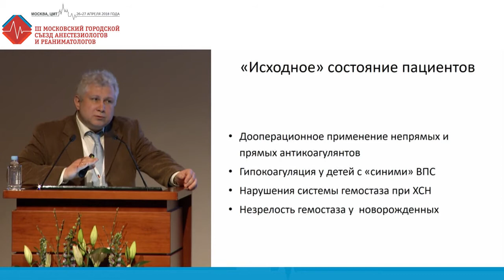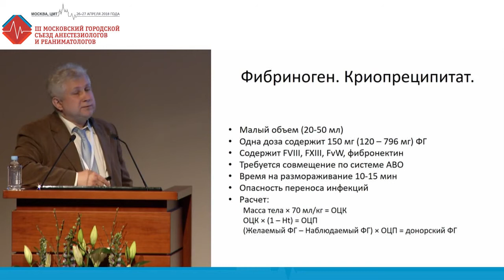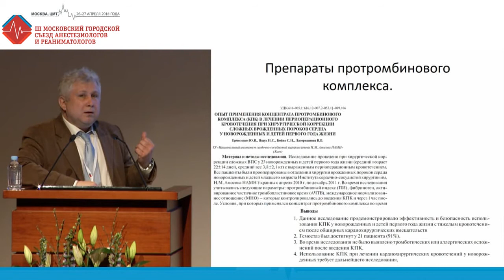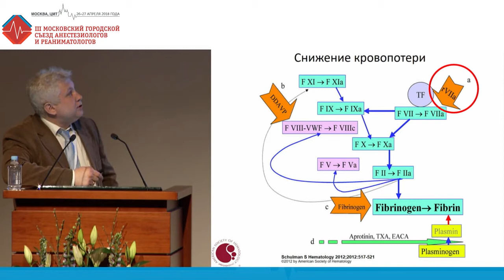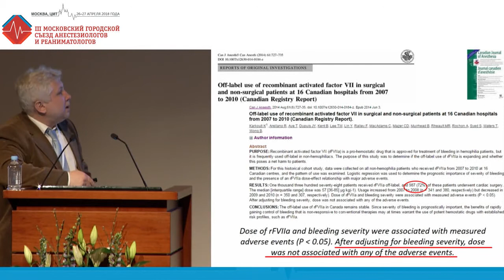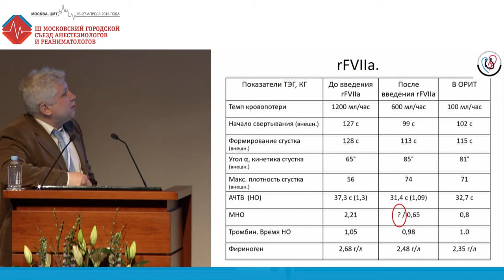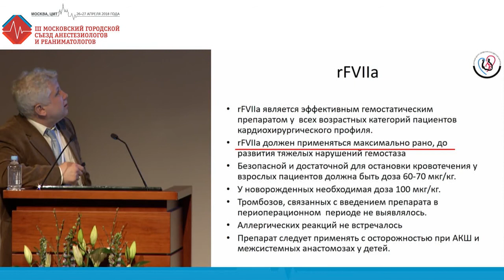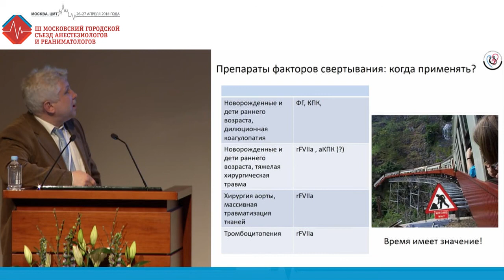Диагностика и коррекция нарушений гемостаза в кардиохирургии. Рыбка М.М